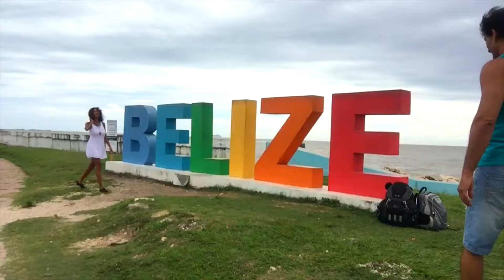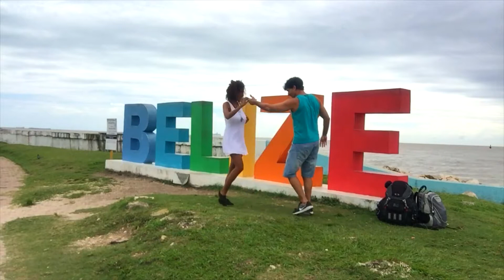Belize Dance no Coragem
Meu irmão visitando Belize e dançando no Coragem